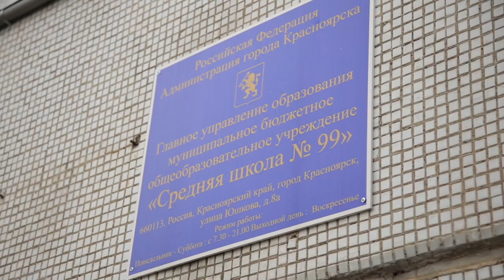БК "Енисей" в 99 школе